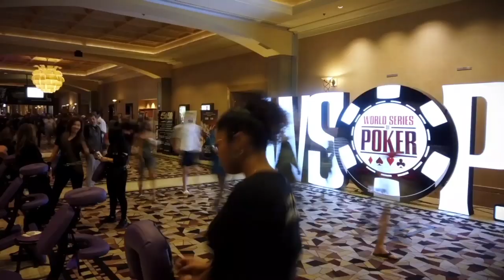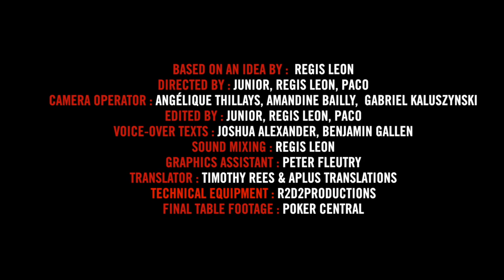Inside the Mind of a Pro: Pierre Calamusa @ 2019 WSOP (7)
The final table of the WSOP $ 5,000 Short-Handed event has begun! Hold on, not quite: we are still one elimination away from the televised podium. With a 4.7 million stack (well above average after taking a lot of chips from Joe Cada in the previous episode), Pierre Calamusa wouldn't want to miss for the world what would be his very first World Series of Poker final table appearance!

Inside the Mind of a Pro puts you at the heart of the action during the most critical moments in the biggest live poker tournaments on the planet. Exciting and insightful, this innovative show gives you an exclusive, first-hand real-time account of exactly what goes through the mind of a top poker pro when millions of dollars are at stake. The new season is set at the epicenter of all things poker: the World Series of Poker in Las Vegas, where the Team Winamax pros and thousands of players from all around the world are looking for the bracelet, the glory, and a share of record-breaking prizes.